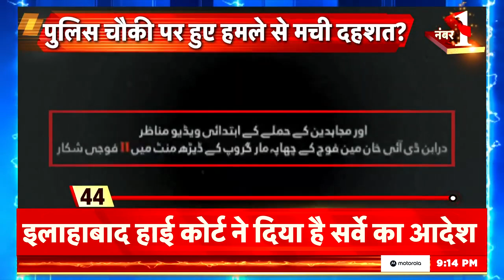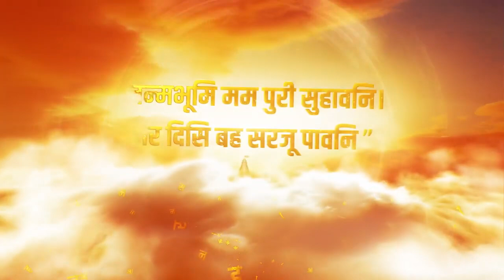Pakistan News: Pakistan ने America से मांगी Help, Taliban का ख़ात्मा तय ? Biden | News18 Urdu